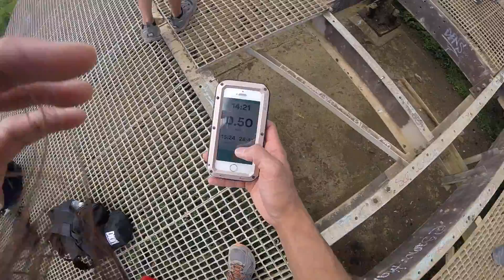Christmas Day at Koko Head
I have been coming to Koko head for almost ten years now and really wanted to be the fastest to go up the trail. This year I got serious about that goal and I have been keeping track on how many days I came here and trained for it. It was my 206 Days at Koko Head in this video. Knowing that there will be a lot of people, I took my time on this day.
Hope you like it! Enjoy and Merry Christmas and Happy Holidays!

WOOP WOOP!

You can also find me here as well.

Both Songs are from Jingle Punks.
First song: 12 Days of Christmas (Instrumental)
Second song: We Wish you a Merry Christmas (Instrumental)